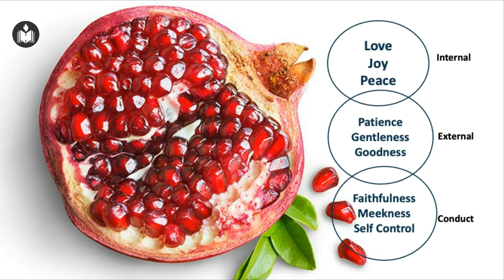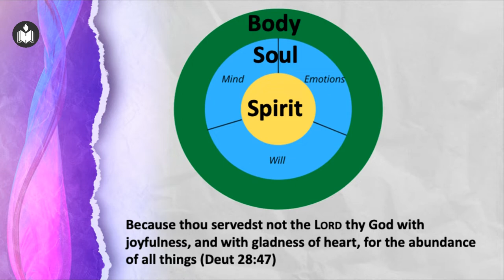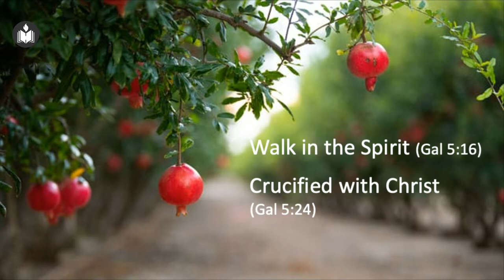Love, Joy, Peace | Joe Pullampally | Hebron Oklahoma